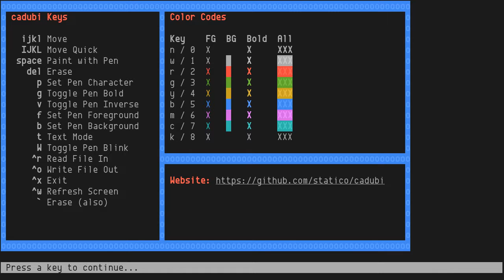CADUBI - Creative ASCII Drawing Utility By Ian Langworth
* Note: the CADUBI logo was not drawn by me. *

cadubi [1] is a basic ASCII art editor.

It uses a Pen [space] concept, that you can set its foreground/background/bold/inverse/blink. There is also a text mode that you can directly enter text.

It's not as complex as AEWEN, but it's simple to use and the README Usage section is very detail and descriptive on how to use it.

+ This recording has been sped up by 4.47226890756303x.
+ This was originally uploaded to Dailymotion on 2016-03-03.

* Drawing since 1997
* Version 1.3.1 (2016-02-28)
* In Perl
* By Ian Langworth
* MIT License